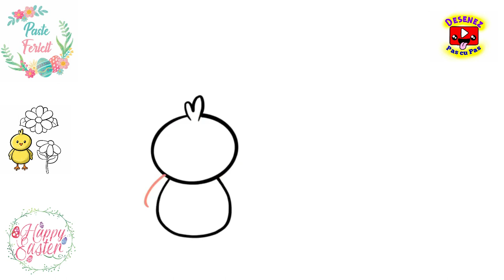Desenez si Colorez un Pui de Gaina si o Floare 🐤 How to Draw baby Chick and Flowers